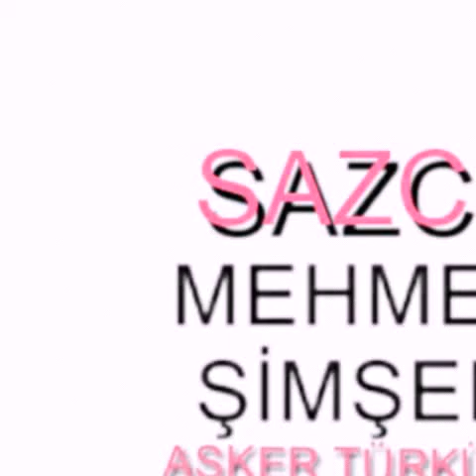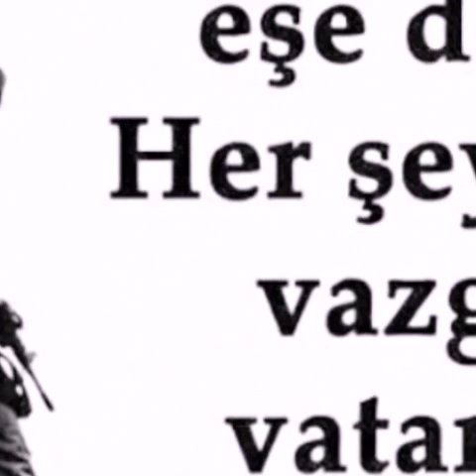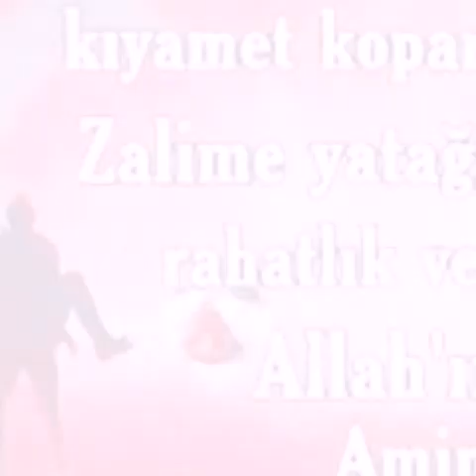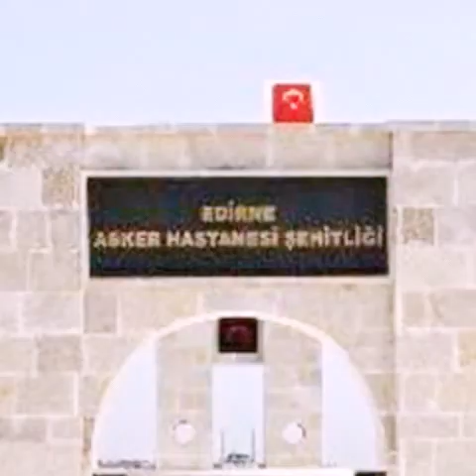SAZCI MEHMET ŞİMŞEK ASKER PARÇASI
ALTINKAYA FOTO ŞEN